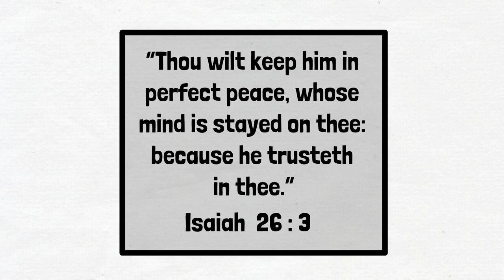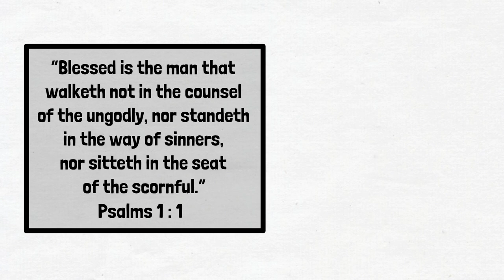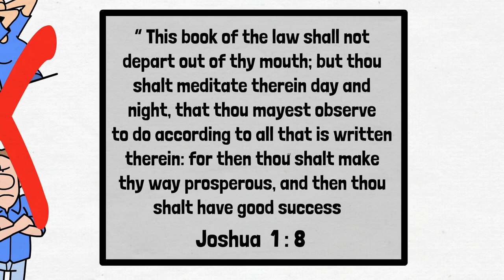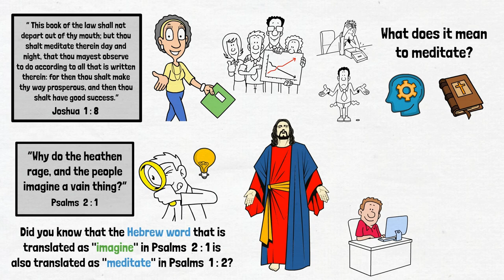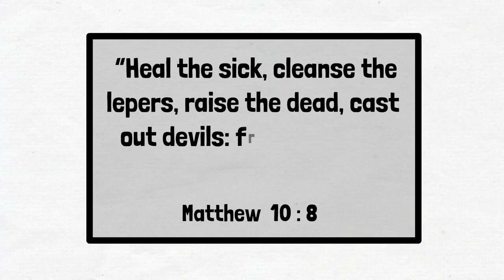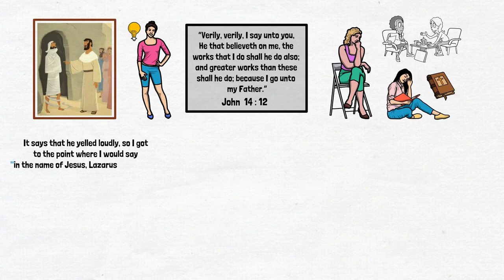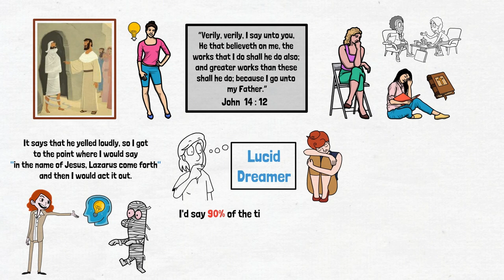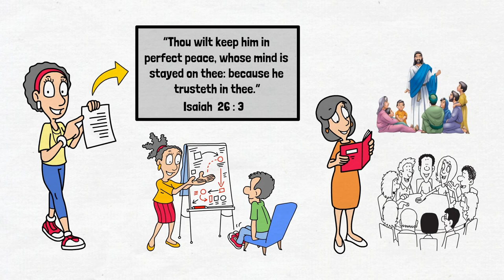IS IMAGINATION THE KEY TO MANIFESTATION? EPISODE #5|ANDREW WOMMACK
2024#PowerOfImagination

What you imagine may be more important than you realize. Ultimately, what you imagine determines what you believe, and how you believe determines how you receive. Having a positive imagination is what the Bible calls hope! And hope is what faith is based upon.

Let Andrew share with you the true potential of your imagination in The Power of Imagination! You’ve probably heard Andrew quote Proverbs 23:7a, which says, “As a man thinketh in his heart, so is he.” Now let him show you how to think properly so you can be all that God created you to be!

𝗧𝗵𝗲 𝗣𝗼𝘄𝗲𝗿 𝗼𝗳 𝗜𝗺𝗮𝗴𝗶𝗻𝗮𝘁𝗶𝗼𝗻 𝗶𝗻𝗱𝗶𝘃𝗶𝗱𝘂𝗮𝗹 𝗽𝗿𝗼𝗱𝘂𝗰𝘁𝘀:
• The Power of Imagination book— $15
• The Power of Imagination CD series—$35
• The Power of Imagination as-seen-on-TV DVD series—$15
• The Power of Imagination Live DVD series—$35
• The Power of Imagination USB—$35
• Believing is Seeing - An Introduction to The Power of Imagination—$𝙁𝙍𝙀𝙀
• My Appointment with God Booklet —$𝙁𝙍𝙀𝙀
• Creer es ver: Una introducción al poder de la imaginación Libro de bolsillo - 𝙂𝙍𝘼𝙏𝙄𝙎 con código 𝟯𝗖𝗘𝗕

 / andrewwommackmin